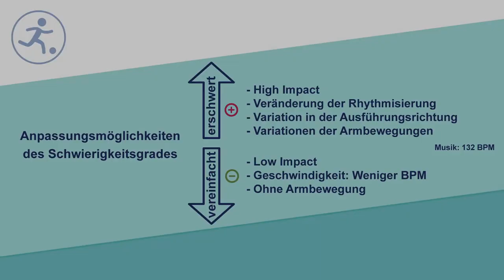Step Knee Lift (Kat. II)